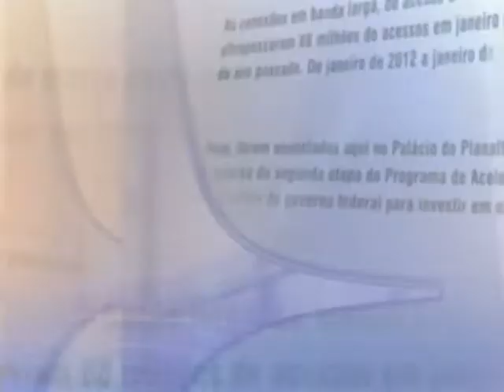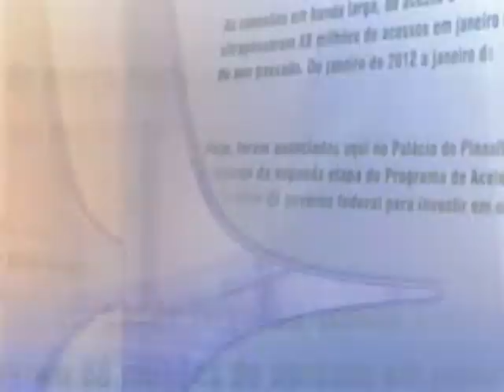Direto do Planalto - 1º de setembro